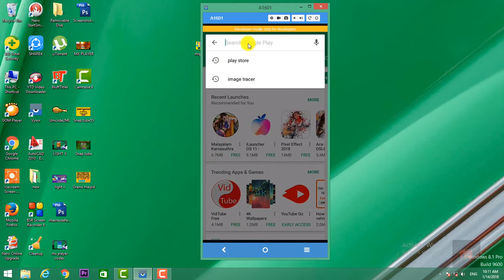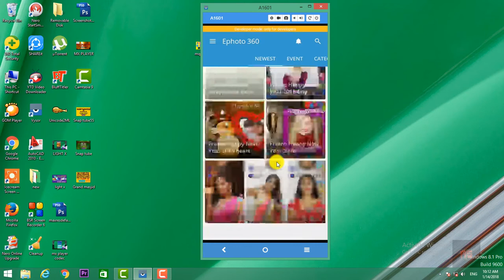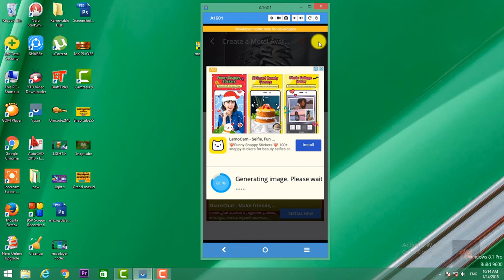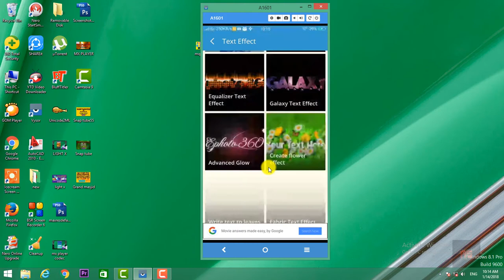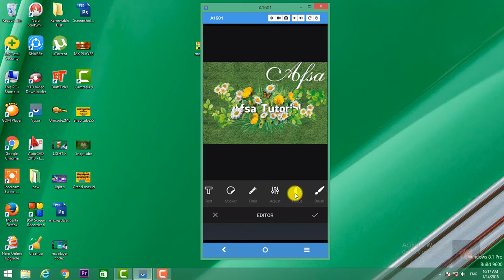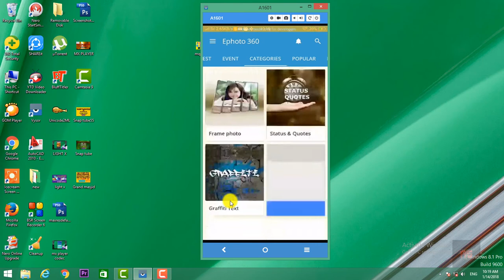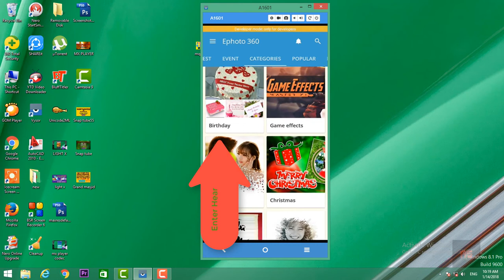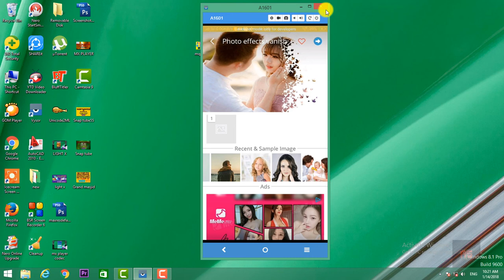Ephoto 360 Supper Professional photo editting App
Ephoto 360 photo effects Deep art photo effects Professional Photo editing App for Android

Ephoto360 is the photo editing application, develop Yogroup with many features attractive such as stitching on the frame, adding stickers to photos, edit photos, write text on photos, cover full name lol minister, avatar games are Editorial LOL there are many threads are waiting to be explored.

Ephoto360 app is designed very simple, for people to easily use and creative with effects for your photos.

Some unique features of the applications - ephoto360 make users can not be ignored:
- The effect of writing, writing wishes on birthday cake, birthday photo frame, collage on birthday cake
- The impressive effects: Love photo frames, Love greeting card
- Utilities calligraphy online with as many nice feng shui calligraphy, calligraphy couplets written, ...
- Warehouse Art frames effects extremely impressive and constantly updated
- Effects of lead paint, turn photos into paintings .
- There's also a lot of effects such as love photo frames, crystal ball, galaxy text effects, art text graffiti ...
- Photo Frame and Christmas effect 2018, Christmas card 2018, New Year picture frame, New Year greeting card 2018
- Create a game cover: cover full name lol minister, avatar games are Editorial LOL